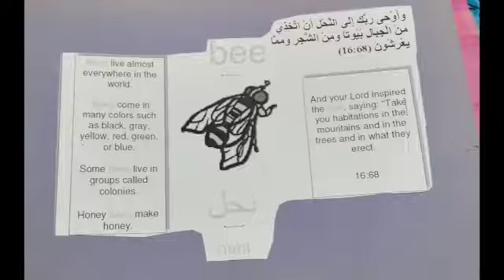002 - Children's Activities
Sayings of Prophet Muhammad (pbuh) and Animals Mentioned in Quran